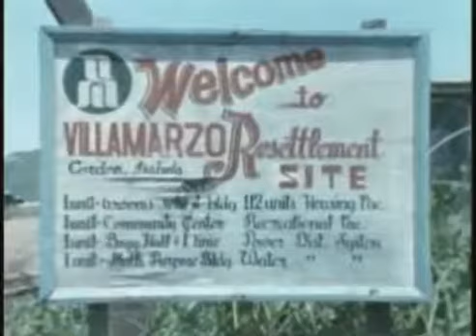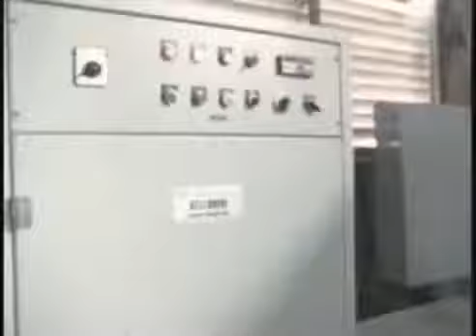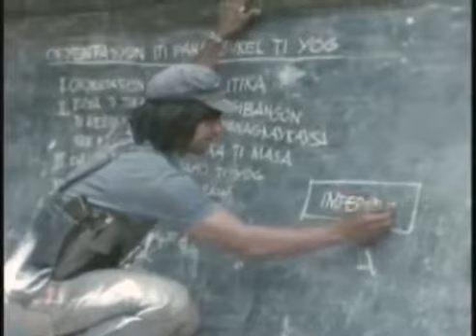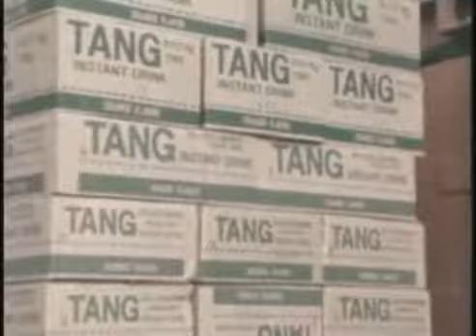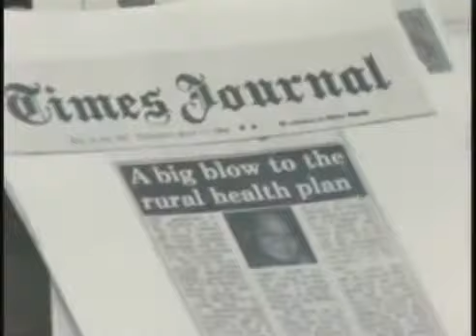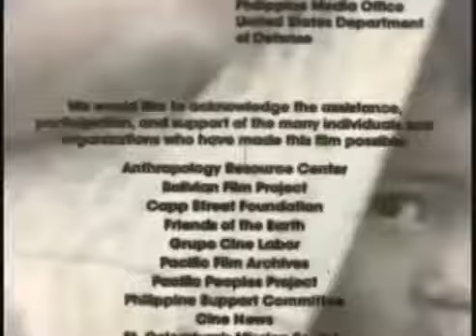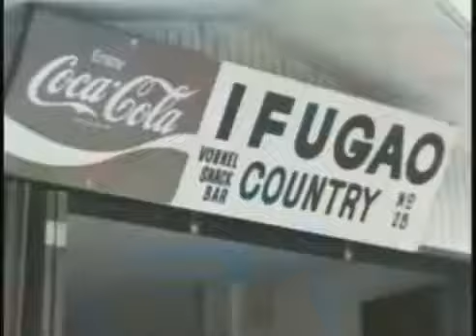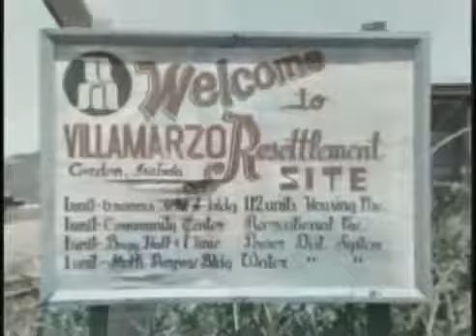Visual Anthropology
Documentary by Scott S. Robinson, of Universidad Autónoma Metropolitana, México D.F. Salidumay is a popular song, a lullaby of the Kalinga tribe, inhabitants of the central mountain range,.

Isidor Fernández (2006 – 30 min. – Catalunya) Universitat de Barcelona Ariadna Pi va voler recordar, el 19 de juliol, que just ara fa setanta anys els carrers de Barcelona van ser al.